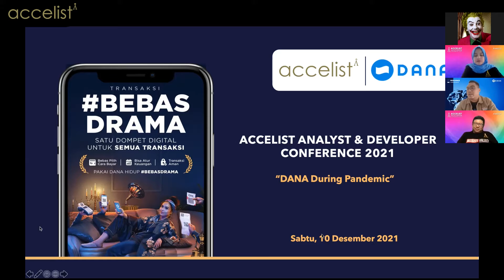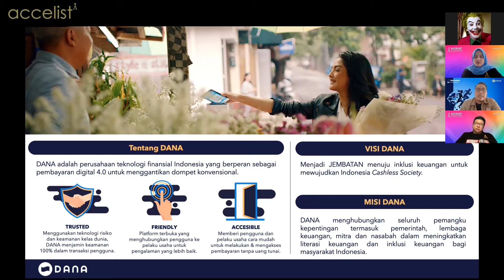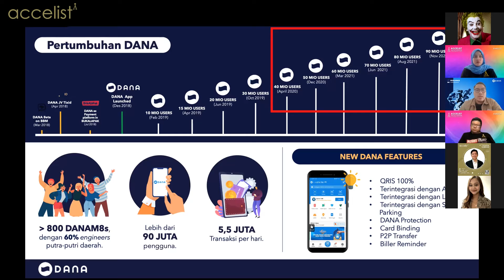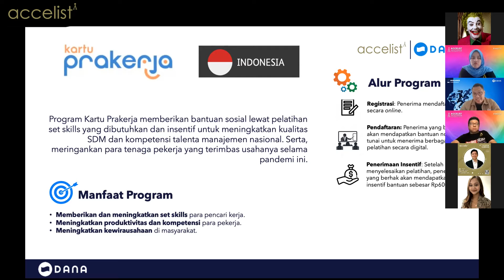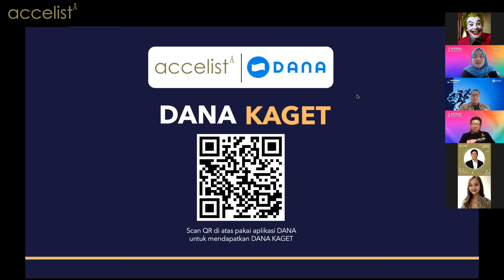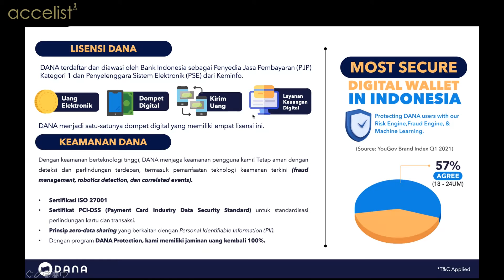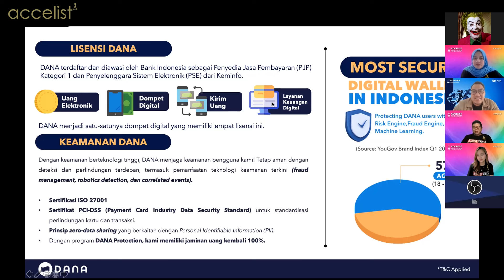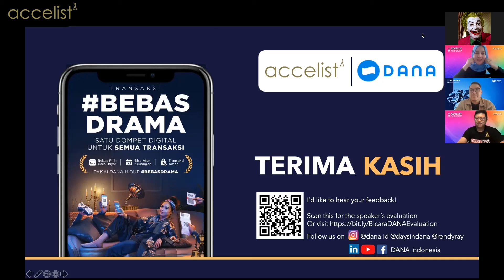AADC | DANA During Pandemic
Hai Accelista!!

Pada video kali ini, Accelist mengadakan event Accelist Analyst and Developer Conference 2021, atau lebih mudah disebut dengan nama "AADC 2021"! Berbagai pembicara membawakan materi tentang Teknologi dan juga Dunia Digital yang dapat menjadi pembelajaran Accelista ke depannya.

Pertama-tama kita semua sudah pasti tahu dong dengan DANA. Nah di video kali ini, kita berkesempatan untuk mengenali bagaimana perusahaan DANA pada masa-masa pandemic bisa memberikan manfaat bagi pekerja-pekerja di luar sana. Ada DANA kaget juga loh!

dan NYALAKAN LONCENG NOTIFIKASINYA, agar tidak ketinggalan video terbaru dari kita!!